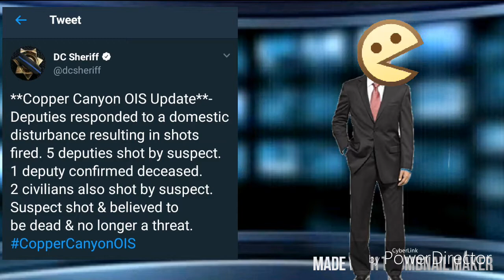Se registra tiroteo en Denver; deja un muerto y seis heridos